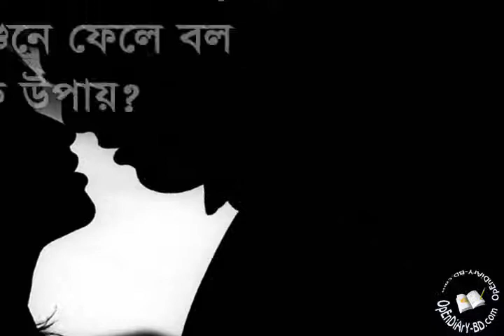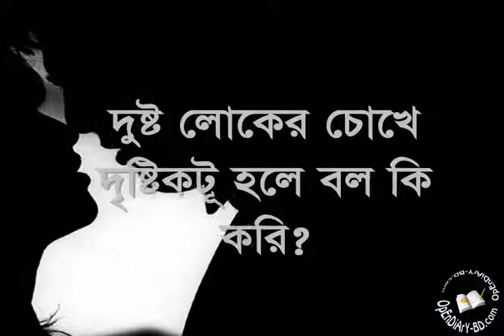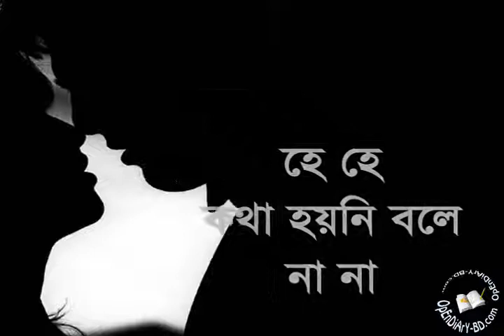TeLephOne jOkhOn fiSh fiSh kOre kOtha hOi dujOnai ~ FeedBack 1400